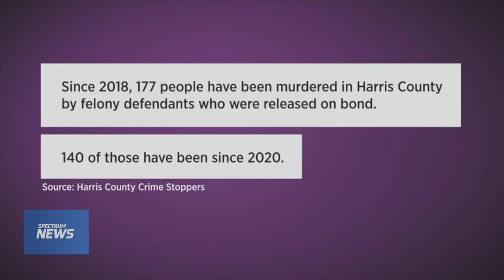Doug Griffith of the Houston Police Officers' Union in a news story on Spectrum News Austin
Douglas Griffith, President of the Houston Police Officers' Union, is interviewed for a story about the rise in gun violence across Texas on "Capital Tonight," airing on Spectrum News 1 Austin.